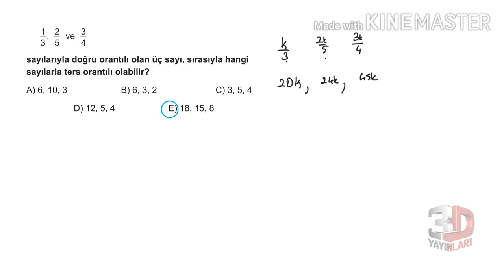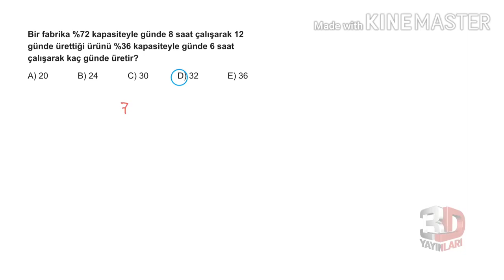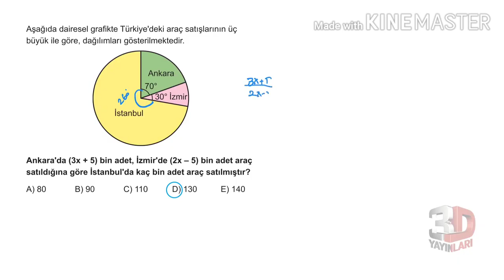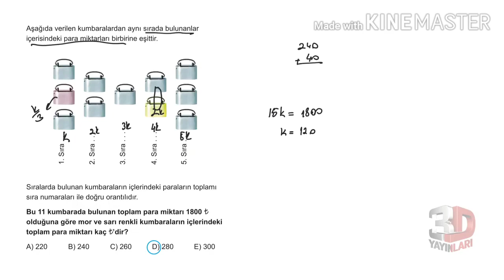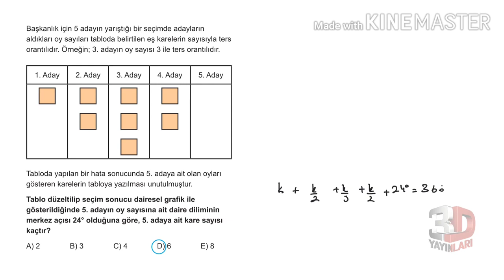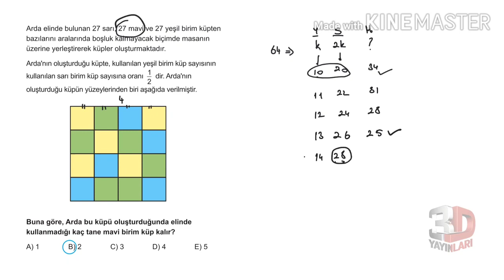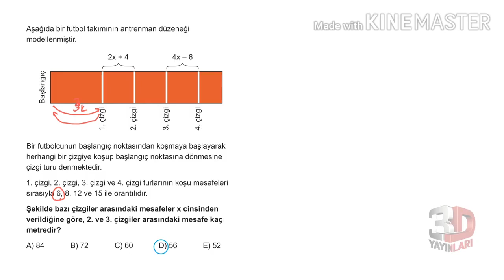DGS - Oran - Orantı Soru Çözümü 2.Kısım